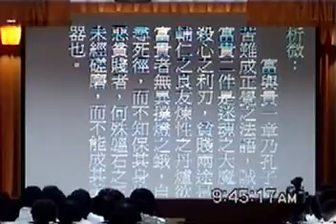20021028b09清上精湛班結班禮儀(道親很多)